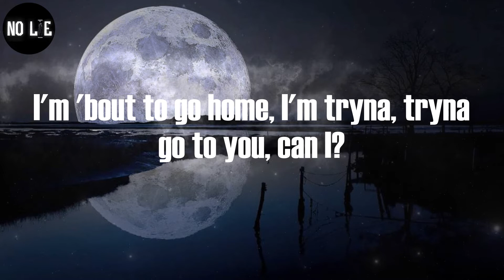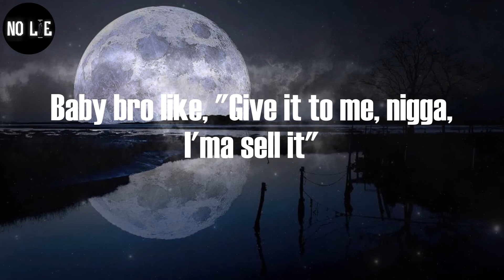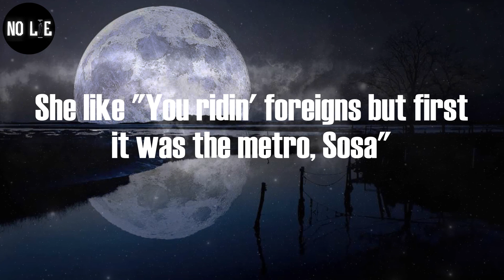Chief Keef, "Tony Montana Flow" (Lyric Video)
Chief Keef - Tony Montana Flow (Lyrics)

Bro
What up?
Where are you?
'Fuck you at?
You sound 'bout it as fuck
I'm 'bout to go home, I'm tryna, tryna go to you, can I?
I ain't even at the house right now
So when are you gonna be at your house?
I don't know, in a minute
Okay, I'm just going to go home then, I guess
I just want the blue cheese and a thousand islands
Bitch, you want me to punch you, bitch, you wildin', wildin'
Might not wanna come over here, 'cause bitch it's crowded, crowded
Unless you Master P and bitch you 'bout it, 'bout it
Shorty ass a squirter, that's a talent, talent
King size beds was a palette, palette
Even in kindergarten, I wasn't tattletalin'
I ain't generous, I'm not Ellen, Ellen
Life is sweet, nigga love watermelon
I got green and I'll put it on yo' melon
Bad ass lil' nigga on the corner sellin'
Young nigga hungry, got that mornin' belly
Nigga gettin' money no matter what you selling
Tell 'em you a pit, get some dog repellent
Shorty got some time from an informant telling
Baby bro like, "Give it to me, nigga, I'ma sell it"
Baby bro gotta take it over and be smarter with it
And I'm smoking on that musty call me arm pit, man
I be lettin' my chain and wrist talk to a bunch of bitches
You can get ya Gyro, nigga, no Tzatziki
At your head, no Medusa-dusa
You know I be with gorillas, nigga ucka-ucka
Even when I'm by myself, I'm a noodle knocker
Pulled up, shittin' on 'em, nigga dooka-dooka
I know I ain't gotta do it, but I'm a pistol toter
Just in case the opps see me and be like, "There go, Sosa"
Got a warrant, the cops saw me, like, "Let's go, Sosa"
What the fuck you was just doin' up in Mexico, Sosa?
Shorty said, "When the last time you been in Chicago, Sosa?"
She like "When the fuck you gon' stop smokin' that Petrol, Sosa?"
She like "You smokin' gas but first was that red stuff, Sosa"
She like "You ridin' foreigns but first it was the metro, Sosa"
You drunk? Ayy, ayy, ayy, ayy
Bang, huh